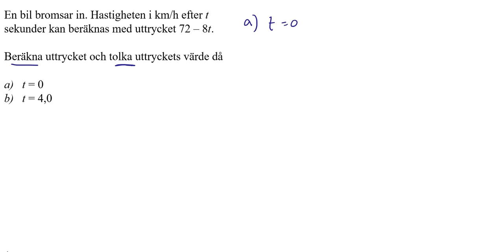M1abc Vux 1317 Matematik 5000+ 1abc Vux för reviderad ämnesplan